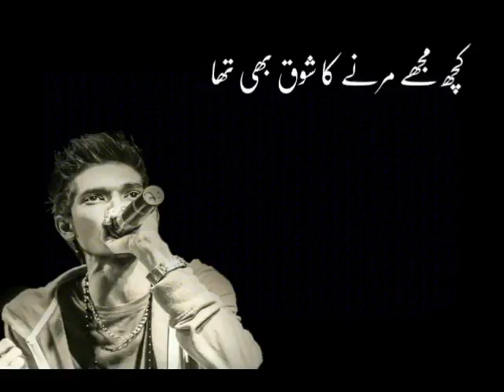TOP STATUS...! Kuch zhar rakiba ghol dta